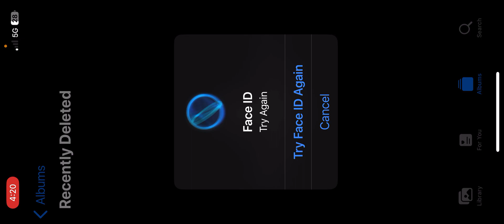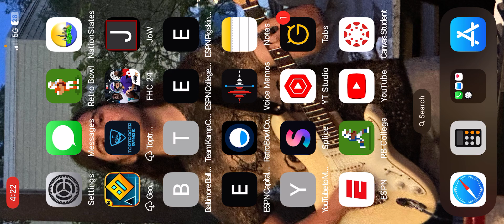Retro Bowl College Episode 3 (Louisiana Monroe)